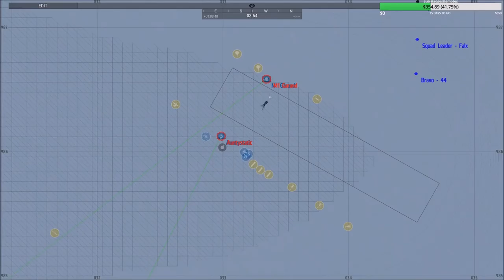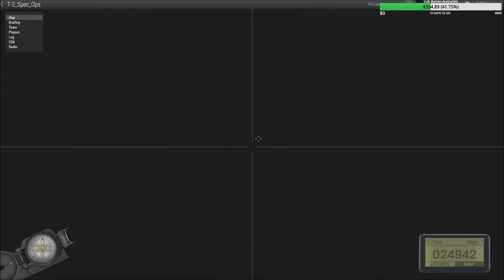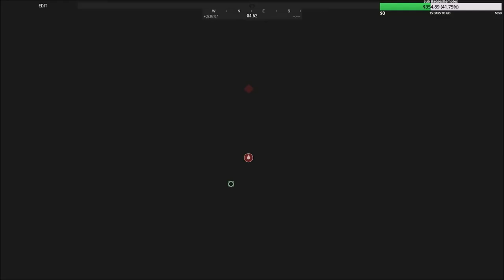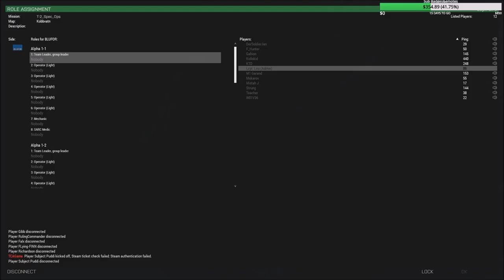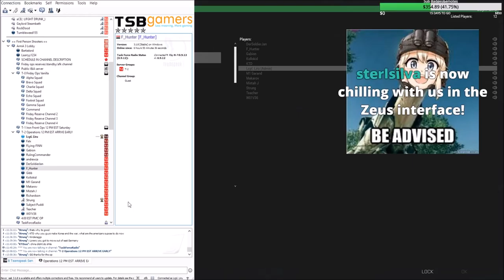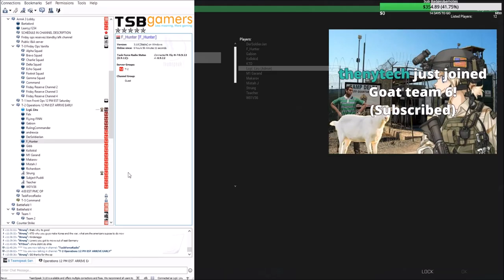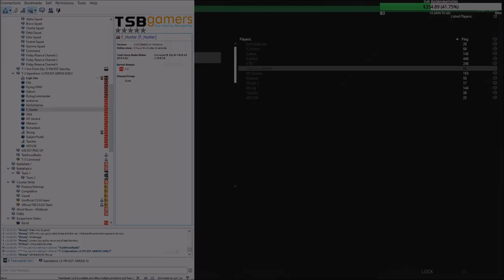Hideout: Operation Valhalla Phase 4 (Arma 3 modded Ops)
US special forces pursue their only lead in order to find out more about their main base of operations in the area and confirm any rumors of WMDs in their possession...

Lcpl Liru
1350 Beverly Road